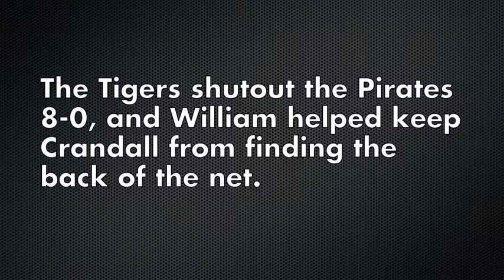William Quintanilla — Terrell Tribune Athlete of the week — 03/12/2014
William Quintanilla
Senior
Boys soccer

Notable: Quintanilla was a linchpin on Terrell's back line during a District 23-4A game against Crandall on March 7. The Tigers shutout the Pirates 8-0, and Quintanilla helped keep Crandall from finding the back of the net.

Head coach Joe Stephens says: "He has really stepped up and been a team player. He is a lockdown defender and helped limit Crandall to two shots during the game."